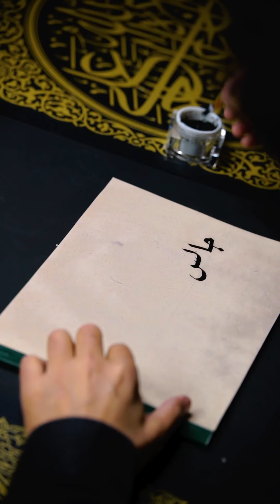جالس الفقراء تزدد شكرا بخط الرقعة